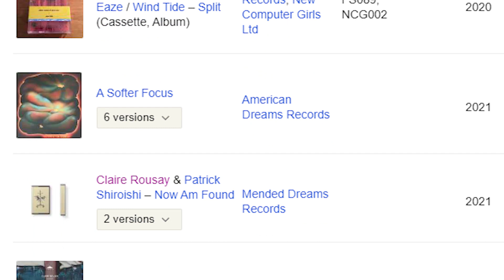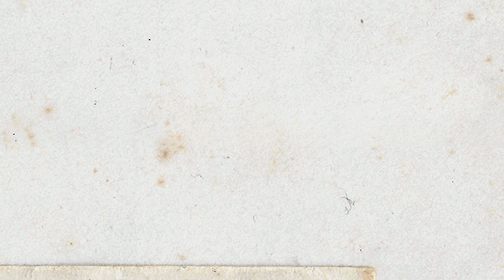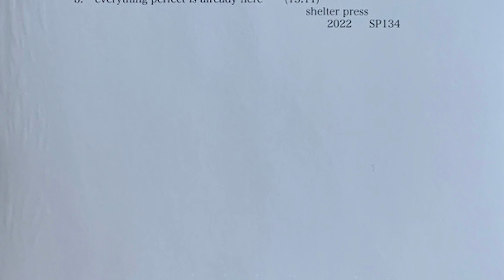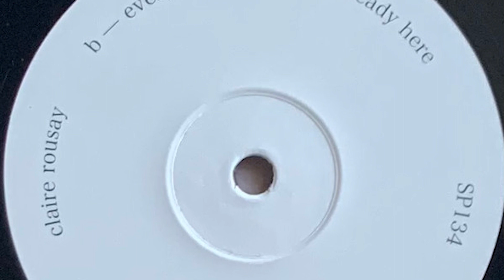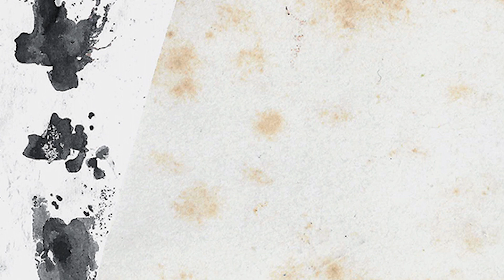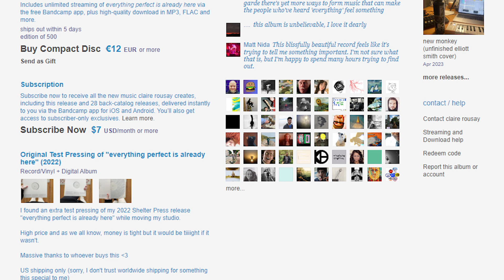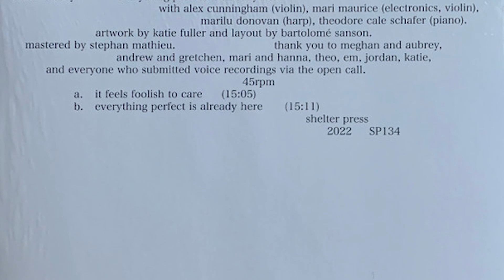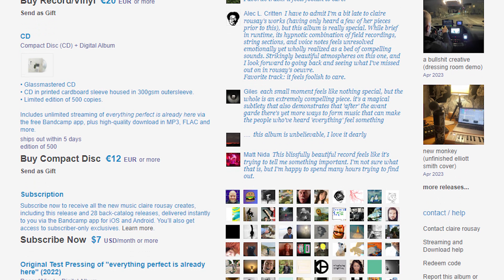Weird Music: Everything Perfect Is Already Here - Claire Rousay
Band: Claire Rousay
Album: Everything Perfect Is Already Here
Label: Shelter Press
Year: 2022

In today's episode of Weird Music, we take another peculiar dive into existentialism, with an examination of what it is to... be? This is the vibe I get from listening to Claire Rousay's exquisite Everything Perfect Was Already Here, a beautiful 30 minutes of genre-combining sound-collage. Taking elements of experimentalism, lowercase, field recordings, ambient, neo-classical, Rousay presents to us such a smorgasboard of sounds, and yet it all perfectly comes together in such a harmonious way that you just end up drifting away for a half hour. Truly a delightful and wonderful album experience.

Weird Music offer deep dives and music reviews of unusual, peculiar and albums that are just a little bit different. Please support independent music!